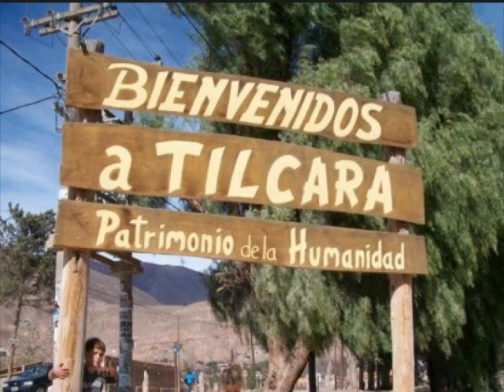Avance Radio Tributo 2 - Roberto Saldí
Avance Radio.